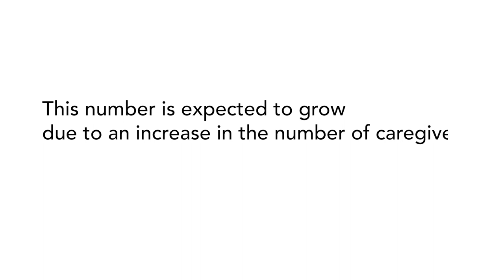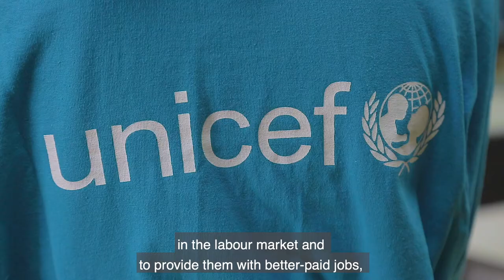Professor Mehmed Đečević on how to reduce child poverty in Montenegro I UNICEF Montenegro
How to reduce childpoverty in Montenegro? – was a question posed by young UNICEF reporters to the Ombudsman, academia and civil society to encourage greater support for children affected by poverty.

In addition to quality education for every child as a requirement to break the intergenerational cycle of poverty, the interlocutors identified employment of parents and the provision of greater support to parents in order to care for their children as key interventions.